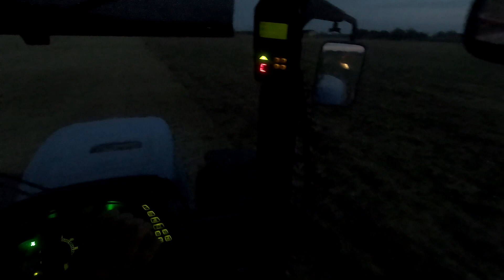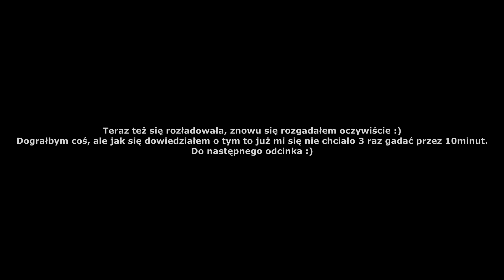AKCJA KULTYWATOROWANIE na PEŁNEJ 💪 NEW HOLLAND'y PRACUJĄ! 😍😁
Siemanko, dzisiaj akcja kultywatorowanie lub drapanie, jak kto woli 🙂
Polecam oglądać do końca, napisać komentarz, zostawić subskrypcję bo warto, powiedzcie gdzie znajdziecie takiego kochanego tate z zakolami? 🤔😆
Miłego oglądania, zostawcie coś po sobie.

🎵 Muzyka: Piszcie komentarz jeżeli chcecie :)

Ścieżka dźwiękowa, nie jest moją własnością, i nie roszczę sobie do nich żadnych praw autorskich. Film ma charakter Edukacyjny!!!

@New Holland Agriculture